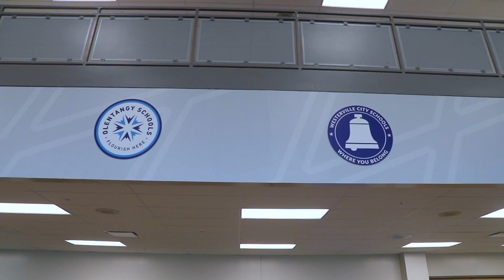DACC This Week 2 |9/6/21